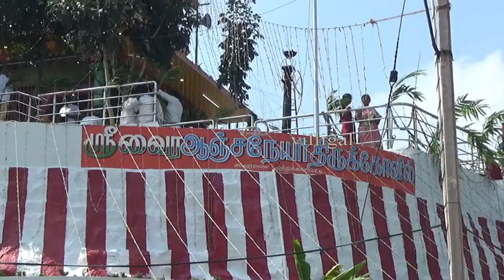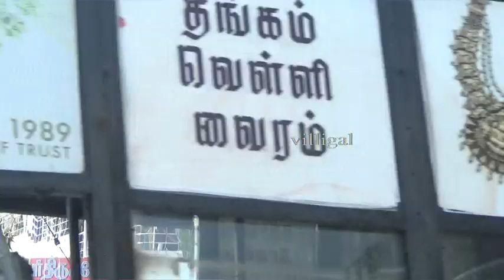இராசிபுரம்: வைரமலை ஆஞ்சநேயர் கும்பாபிஷகம்..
இராசிபுரம் அருகே  வைரமலையில் அமைந்துள்ள வைர ஆஞ்சநேயர் திருக்கோவிலில் "கோவிந்தா கோவிந்தா" என்ற முழக்கத்துடன்  கும்பாபிஷேக விழா வெகு விமர்சையாக நடைபெற்றது.
இதில் ஆயிரக்கணக்கான பக்தர்கள் கலந்து கொண்டனர்.

நாமக்கல் மாவட்டம்  ராசிபுரம் To சேலம் சாலையில் வைரமலையில் அமைந்திருக்கும் ஶ்ரீ வைர ஆஞ்சநேயர் திருக்கோவிலில்  மகா கும்பாபிஷேக விழா வெகு விமர்சையாக நடைபெற்றது..

இந்திருக்கோவிலில் 4 கால வேள்விகள் மற்றும் சிறப்பு பூஜைகளை தொடர்ந்து, மூல மந்திர ஹோமம், அஸ்திரபகமும், 108 திவ்ய மகா ஹோமம், தொடர்ந்து மகா தீபாதாரணை நடைபெற்றது.

யாகசாலையில் இருந்து தீர்த்த நீர் கூடங்கள் புறப்பட்டு வைரமலையில் குன்றின் மேல் அமைந்துள்ள வைர ஆஞ்சநேயர் கோவில் கோபுரத்தில் அமைந்துள்ள கலசங்களில் பட்டாச்சாரியார்களால்  தீர்த்தநீர் ஊற்றினர். பக்தர்கள் "கோவிந்தா கோவிந்தா" என்ற முழக்கத்துடன் பரவசத்துடன் ஆஞ்சநேயர் அருள் பெற்றனர்.

பின்னர் ஸ்ரீவித்யா கணபதி ,ஸ்ரீ வைர ஆஞ்சநேயர் சுவாமிகளுக்கு தீபாதாரணை காண்பிக்கப்பட்டு பிரசாதங்கள் வழங்கப்பட்டது.@villigal

விழாவில் ஆயிரக்கணக்கானோர் பக்தர்கள் நீண்ட வரிசையில் காத்திருந்து சுவாமி தரிசனம் செய்தனர்.
திருகோவில் நிர்வாகம் சார்பில் அனைவருக்கும் அன்னதானம் வழங்கப்பட்டது.